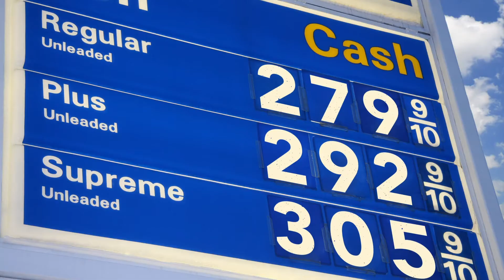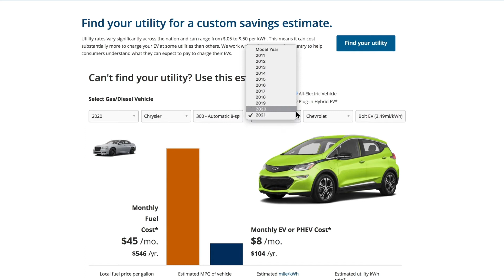Economic Comparison of Electric Vehicles to Internal Combustion Engine (ICE) Vehicles - WFEC